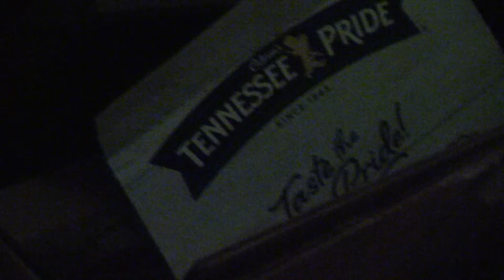i don't throw away my empathy, these mfs have feigned "compassion"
so hot in this garage
i feel drunk filming this just to let you know
self-aggrandizing was the correct term
annoyed when i'm one of the few
no gasoline, all gone
TOTALLY  a fire hazard!
*more evidence of idiocy